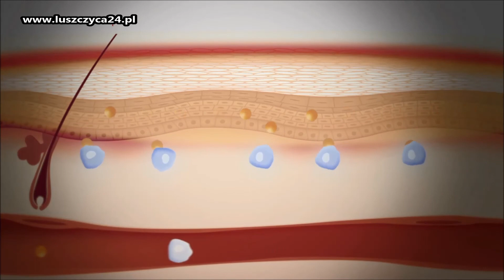Metody leczenia łuszczycy: leczenie miejscowe - Janssen Polska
Pierwszym etapem leczenia w początkowym okresie  łuszczycy jest leczenie miejscowe. Ta forma terapii może łagodzić swędzenie i podrażnienia, zmniejszać stan zapalny oraz spowolnić wzrost komórek, które powodują nadmierne łuszczenie się skóry. Niektóre metody leczenia miejscowego takie jak płyn do kąpieli czy balsam nawilżający mają jedynie właściwości łagodzące świąd i suchość skóry. Terapie miejscowe mają mało wspólnego z prawdziwym leczeniem objawów. Leczenie miejscowe powinno być stosowane codziennie. Taka forma terapii może być wystarczająca dla łagodnych postaci łuszczycy.